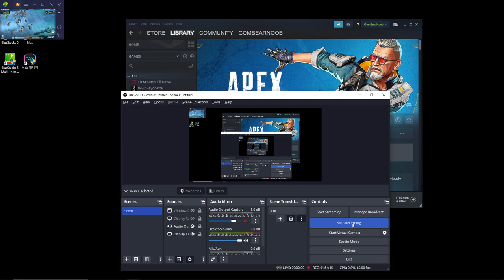에이펙스 레전드 (Apex Legends) - Gameplay - 2023-05-13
Game:
에이펙스 레전드 (Apex Legends)

PC Specs:
64 GB Ram